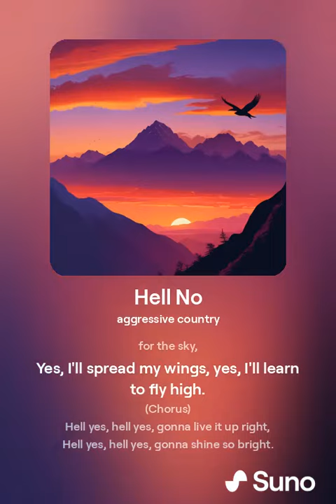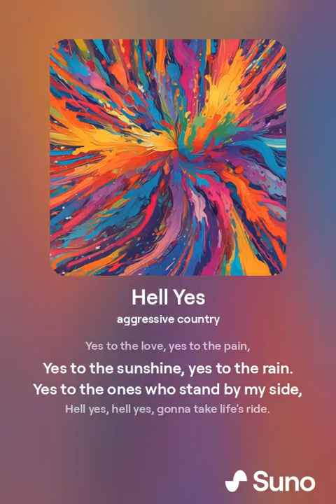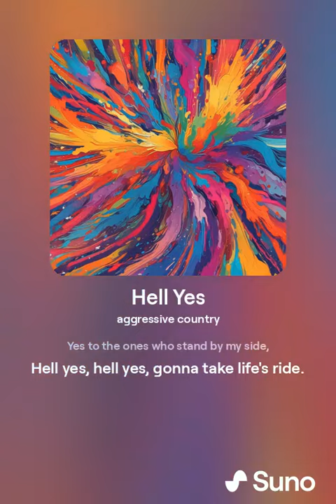Hell Yes (lyrics)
"Hell Yes" is an electrifying country anthem that celebrates the power of affirmation and seizing life's opportunities with gusto. With its lively tempo and spirited instrumentation, this song embodies the essence of optimism and determination. Instead of pushing back against the status quo, the protagonist of "Hell Yes" embraces every challenge and possibility with a resounding "Yes," fueling their journey with unwavering positivity and enthusiasm. It's a toe-tapping tribute to saying "Yes" to life and all its adventures.